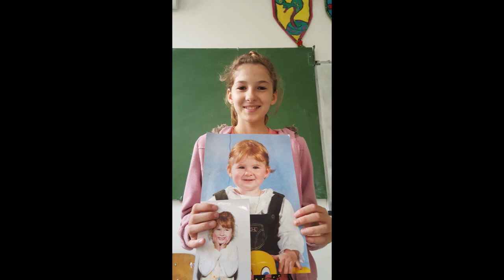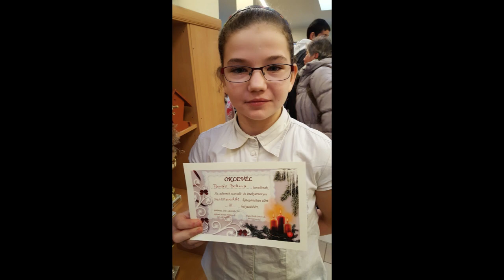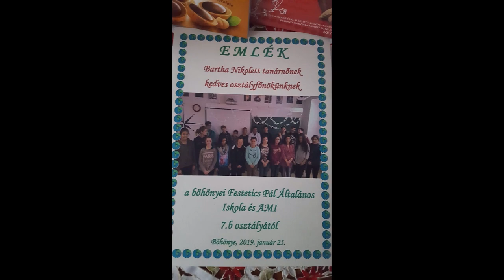7.b Böhönye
Legszebb pillanataink